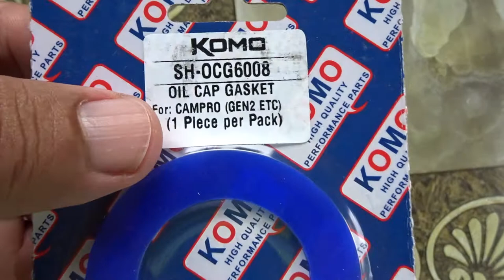Proton Gen2 Masalah Gasket Penutup Minyak Enjin Bocor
Perkongsian Ringkas Mengenai Gasket Penutup Minyak Enjin Bocor, Perkongsian Kali Ini sangat ringkas hanya perlu dapatkan gantian silikon gasket yang boleh didapati di kedai spare part kereta. tambah dan hasilnya memuaskan.. Terimakasih Sudah menonton, Liked, Komment Shared dan Subscribe, Semoga berguna pada yang memerlukan, In Sha Allah Jumpa lagi di Video2 akan Datang... Wassalam...